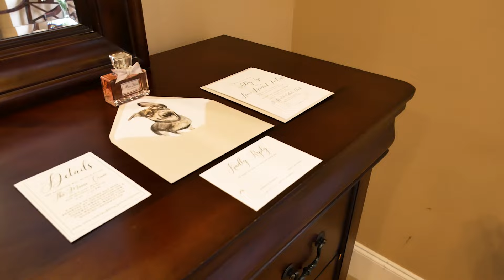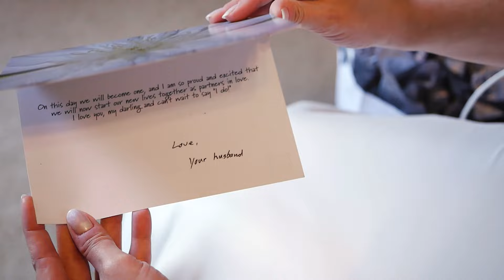Ashley + Kevin - Wedding Short Film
Short film featuring Ashley and Kevin's wedding.